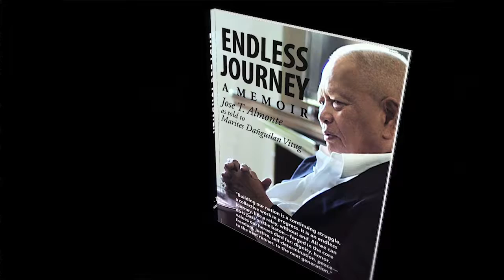My NCL Norwegian Reel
This video contains re-animated pictures, short film snippets, TVC's and MTV's I have shot and edited. Motion graphics are all done in AfterEffects.